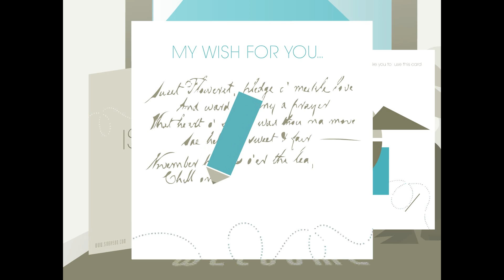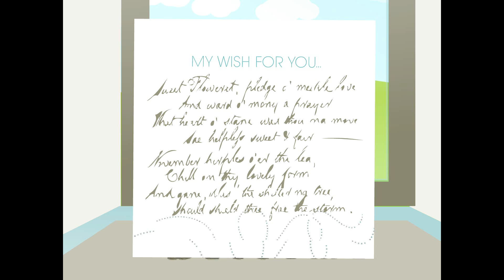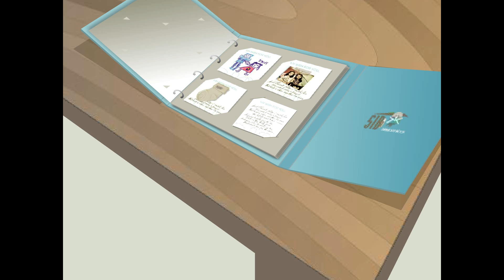SIB HD (1080p)